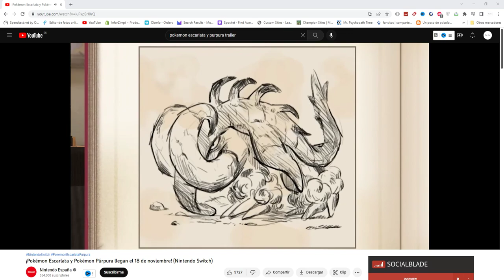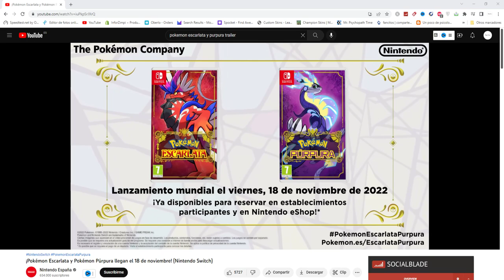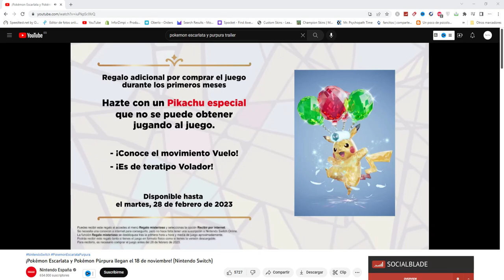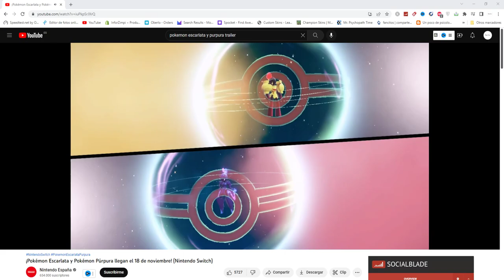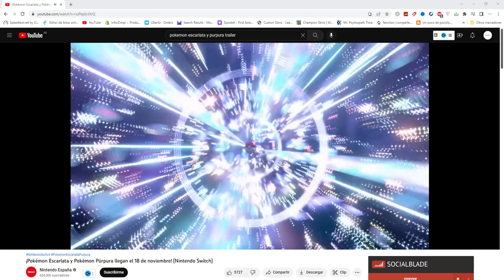Me HE PASADO EL JUEGO 2 VECES y esta es MI OPINION (no es tan malo) | POKÉMON ESCARLATA Y PÚRPURA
El juego tiene futuro, solo hay que darle tiempo para que madure.